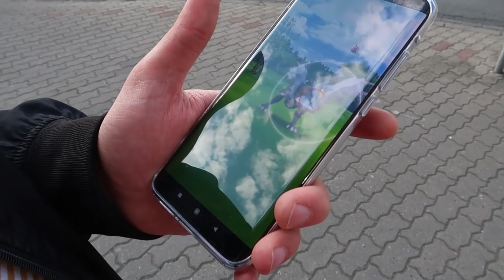KUPIŁEM NOWY TELEFON!